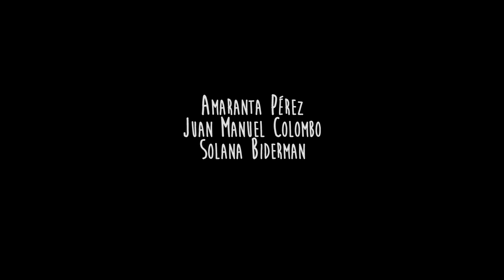La Zafrera - Amaranta, Solana Biderman y Juan Manuel Colombo en "Escucho doble"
La Zafrera
De Oscar Matus, Armando Tejada Gomez